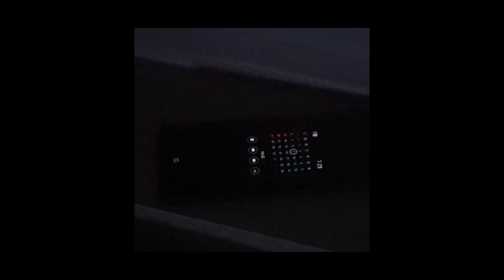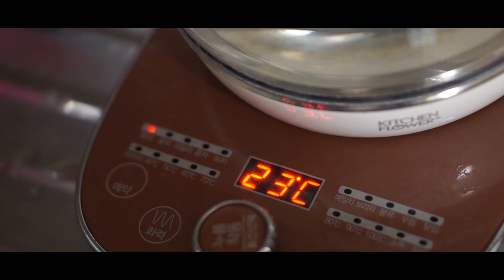VLOG. Russian model in Seoul 러시아모델 고미호의 브이로그｜그 실체는!? [국제커플]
안녕하세요~!! 처음 찍어 본 브이로그 영상인데요!!
일반 브이로그보다, 더 솔직한 뒷면을!?ㅋ
볼수 있는 브이로그 입니다. 재밌게 보세요^^~